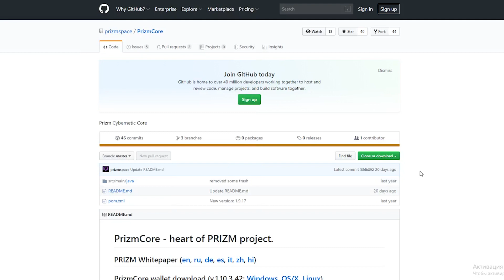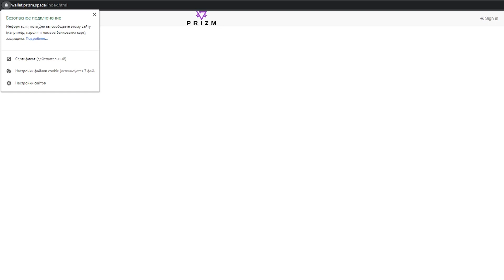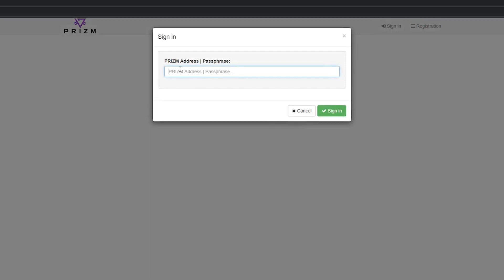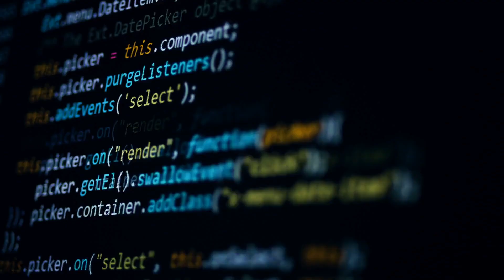How to create a Prizm wallet through an online wallet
We'd be glad to have you accompany us.

Good afternoon! Today I will tell you how to register a Prizm wallet through an online wallet.
Wallet must be created on a separate device, not on the computer that you use for work, games and entertainment.
There should be nothing except anti-virus and browser on this computer.
No extensions should be installed in the browser (very often hacking takes place through them)
Open your browser in private mode, for example, to do this in google chrome you should press Ctrl + shift+n, and for many other browsers, it is this combination of keys that opens incognito mode.
Next, we need to go to the official wallet website. You can find it in the Github repository.
Be sure to check the security certificate. There should be a letter ‘s’, and there should be a lock – this means that the connection is protected and the site encrypts all data.
Now click on the ‘Registration’ button
You see your private key on the screen.
You need to write it down on a piece of paper! It is not that safe to store it in digital form.
Also, be sure to check that the site was not translated into Russian, everything must be in English otherwise you are likely to write down the wrong phrase and access to the wallet you will not have.
Now that we have recorded our private key, we need to add 16 characters to increase security. I suggest you add such words that you will never forget at the very end of your password. Now you will have one part of the key on a piece of paper and the second part will be memorized by you.
Remember that your wallet keys give full access to it, and if someone gets this data, they will be able to withdraw all the funds that you have.
After the private key has been generated, click Sign in
Now to log in the wallet, we need to enter our private key. First, we enter what is written on a sheet of paper then the part that was memorized by us and click Sign in.
So, finally, we entered our wallet. The part that is written on a piece of paper can be folded into a small bundle and shoved into a capsule left from a pill. You can also make several copies, which you are to hide in different places. For example, one copy at the country house, the other one at your, etc. This is done in case you lose it or you will have to destroy it urgently by swallowing it.
The other part you will always be in your mind, and even if you are forced to give out your password, you won’t be able to do so because you know only a part of it. And vice versa if a pill with a part of the password is found, fraudsters won’t have the second part.
Now we need to copy your account number from our Prizm wallet. Click on the account that starts with Prizm and there opens a new window. There is a barcode and an ‘Address’ line, copy the account number from it and save it in a separate file on the computer, and then copy the public key from the ‘Public key’ line. And write it to a file. Save it. You're done! Now we can be credited Prizm cryptocurrency on these details, and we can transfer Prizm to our wallet after purchase.  The address and public key do not give access to the wallet, and they are used only as wallet details with the help of which you can receive funds. It is your private key that provides access to your wallet.  Therefore, if your address and public key are stolen, the attacker will only know how much Prizm you have on your account and to which accounts you withdraw them.